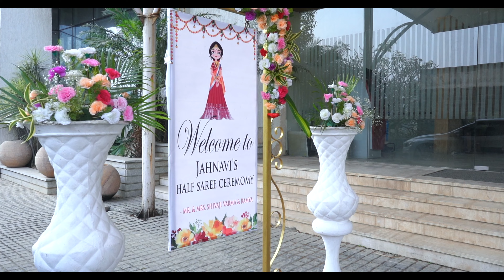Jhahnavi Half Saree Ceremony || A "24MM Best Photography" Film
24MM Best Photography
South India's Top Rated Best Photography Studio's
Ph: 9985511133